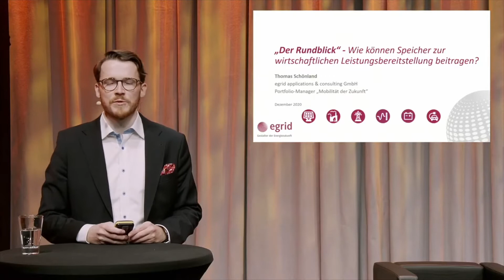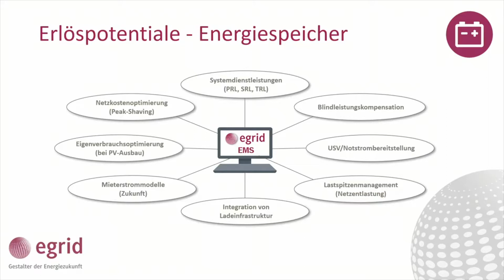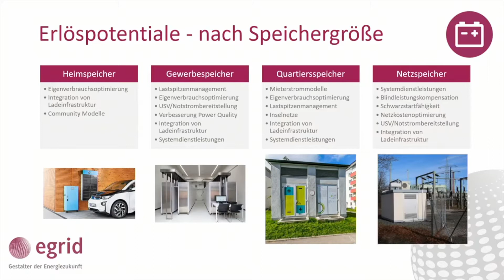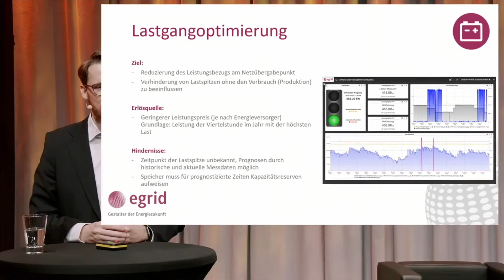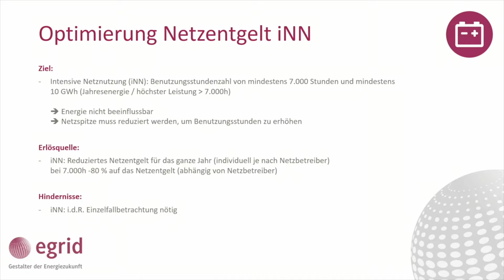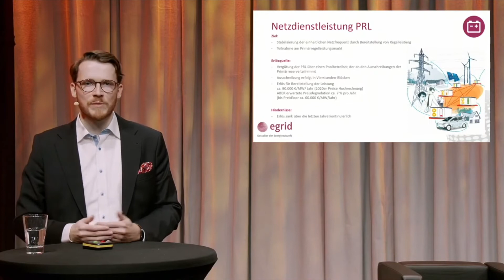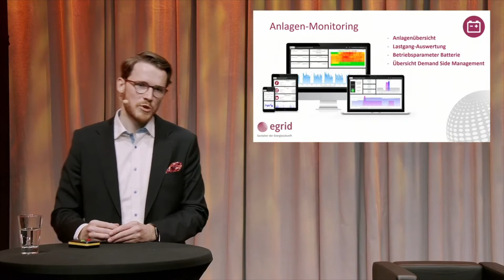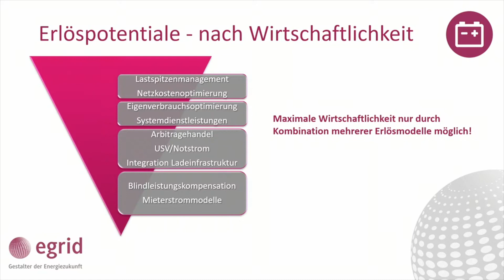Wie tragen Speicher zur Leistungsbereitstellung der Elektromobilität bei? T. Schönland, e-grid